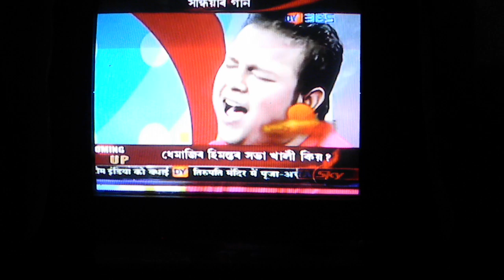PADMANAV BORDOLOI EVENING MUSICAL INTERVIEW IN DY365 CHANNEL.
INDIAN IDOL 3 AND SITARON KO CHOONA HAI FAME SOULFUL POPULAR SINGER PADMANAV BORDOLOI'S  EVENING MUSICAL INTERVIEW IN DY365 CHANNEL.